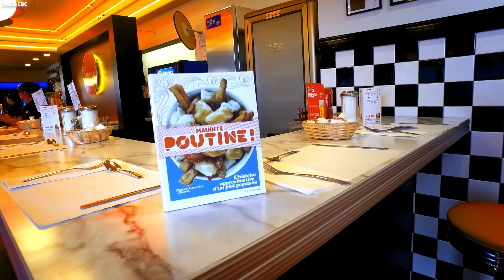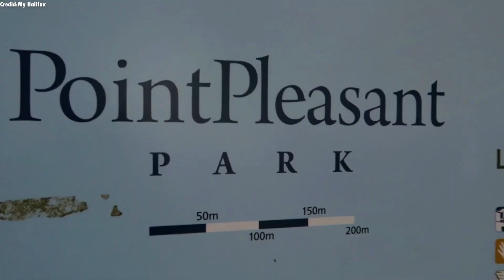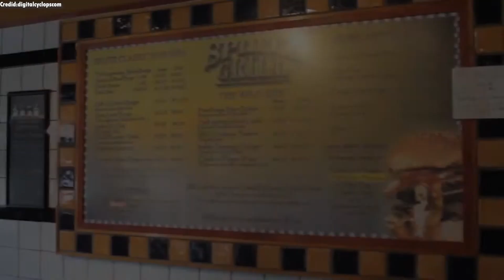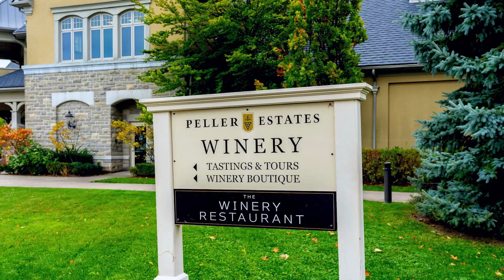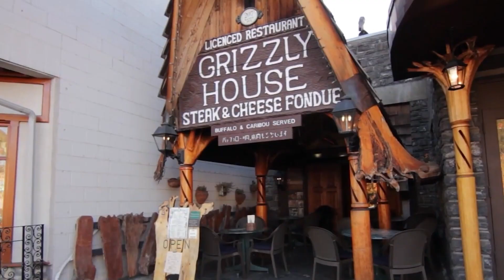Top 10 places to visit in Canada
Welcome to the ultimate Canadian travel guide, featuring top 10 must-see destinations!

Starting at #10, discover the charming Charlottetown, Prince Edward Island. Its Victorian architecture, scenic coastline, and vibrant festivals, like the renowned Charlottetown Festival, will mesmerize you. Enjoy fresh seafood after a day full of exploration!

At #9, experience the historical allure of Quebec City. Wander through the cobblestone streets of Old Quebec, gaze at the magnificent Château Frontenac, and indulge in traditional delicacies. Be a part of their vibrant festivities, such as the Festival d'été de Québec and Winter Carnival.

Halifax, our #8 pick, offers coastal charm, historic landmarks like Halifax Citadel, and a seafood paradise. Don't miss the Halifax International Busker Festival and exploring the scenic trails of Point Pleasant Park.

#7 is Whistler, an adventure-packed haven. Famous for its slopes at Whistler Blackcomb and natural beauty of Garibaldi Provincial Park, it's an outdoor enthusiast's dream. Enjoy the Whistler Village Beer Festival and world-class skiing facilities.

Next, at #6, we have Montreal, a city of diverse cultures, world-renowned festivals, and delicious local cuisine. Stand atop Mount Royal and enjoy breathtaking views of this captivating city.

Victoria, at #5, is Vancouver Island's heartbeat with its eclectic shops, rich history, and beautiful natural scenery. Outdoor activities like hiking, kayaking, and wildlife sightings will keep you engaged.

Vancouver holds the #4 spot with its majestic mountains, vibrant neighborhoods, and the picturesque Stanley Park. Enjoy mouthwatering seafood, the Vancouver International Film Festival, and the stunning Capilano Suspension Bridge.

Our #3 destination, Niagara Falls, offers awe-inspiring beauty. Enjoy boat tours, the region's world-class wineries, and lively nightlife spots.

Banff, our #2 pick, nestled in the Canadian Rockies, is a paradise of mountain peaks, glistening lakes, and thrilling outdoor adventures. Savour the local cuisine at renowned eateries and enjoy vibrant nightlife.

Finally, #1 is Toronto, Canada's vibrant heart. With its towering skyscrapers, cultural diversity, iconic CN Tower, and exhilarating sports scene, it's a must-visit city.

Enjoyed our travel guide? Let us know your favourite destination in the comments!